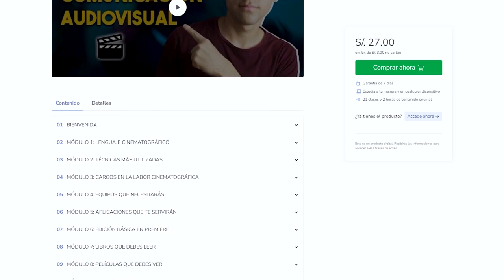Así me dejó BARBIE - CRÍTICA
Aquí les dejo una breve reseña de Barbie, una de las películas más esperadas del año con Margot Robbie y Ryan Gosling como protagonistas.

Este contenido también está disponible en 3speak.